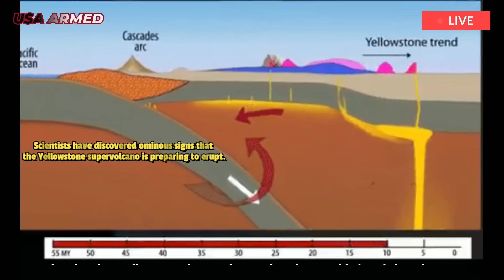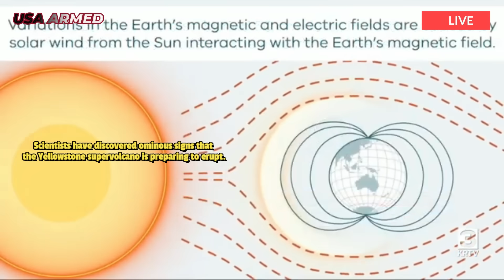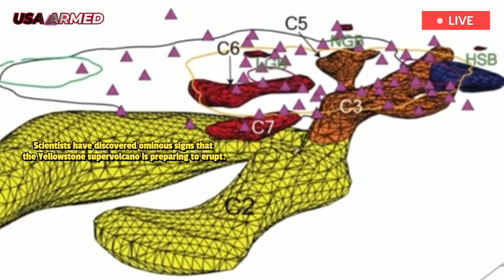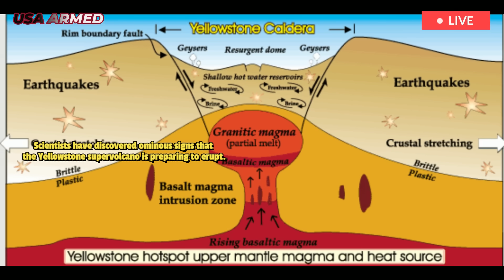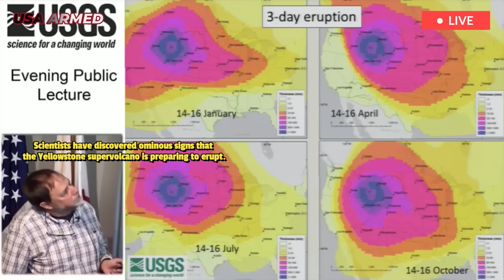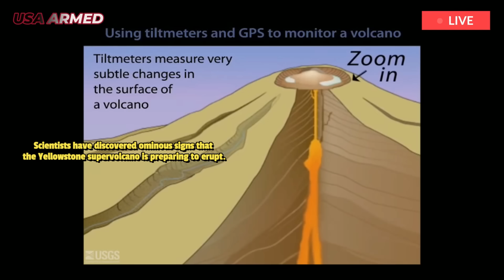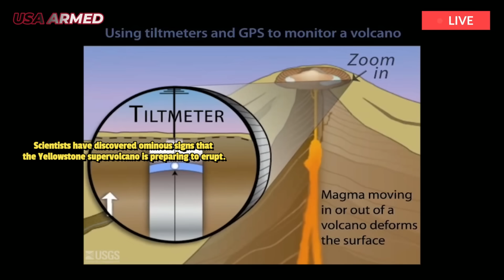Chaos in Yellowstone: Latest Info on Yellowstone Volcano Earthquake, and Magma Explosion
Scientists have discovered an ominous sign that could signal that the Yellowstone supervolcano is preparing to erupt. Using machine learning, researchers discovered more than 86,000 hidden earthquakes between 2008 and 2022. That's 10 times more tremors than scientists had previously detected. Alarmingly, more than half of those earthquakes occurred in swarms—small groups of interconnected earthquakes—which are known to precede volcanic activity.